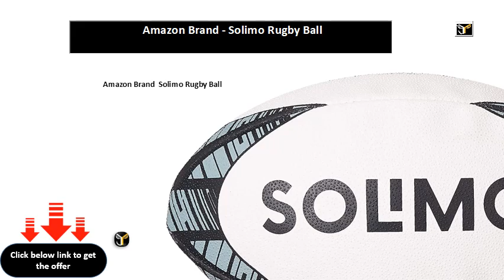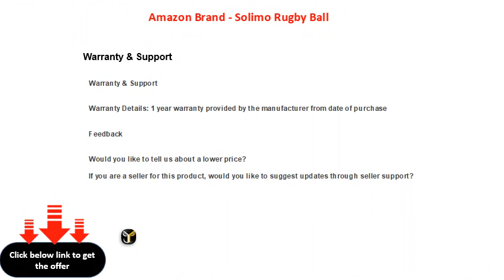Amazon Brand Solimo Rugby Ball